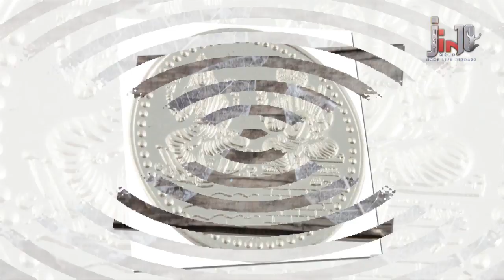Keeping These Things In Your Purse Will Remove Your Money Problem | Money Abundance Feug Shui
Keeping These Things In Your Purse Will Remove Your Money Problem |Wallets For Good Luck| Money Abundance Feug Shui